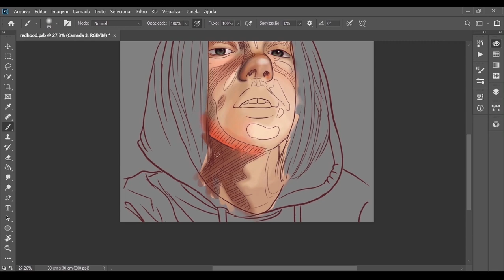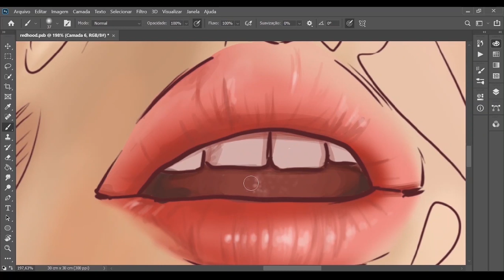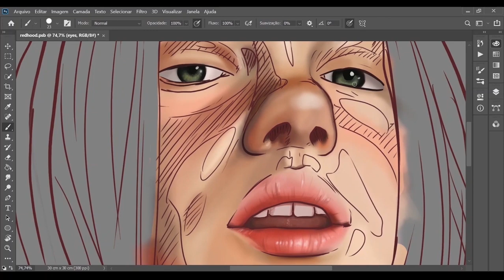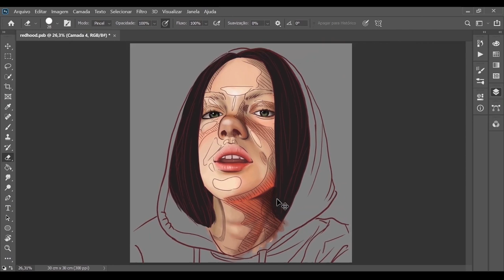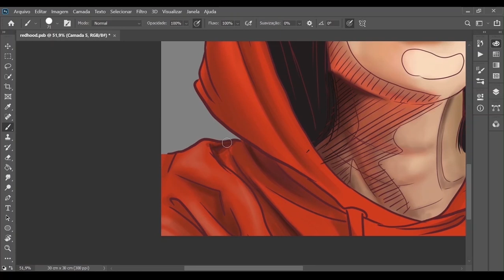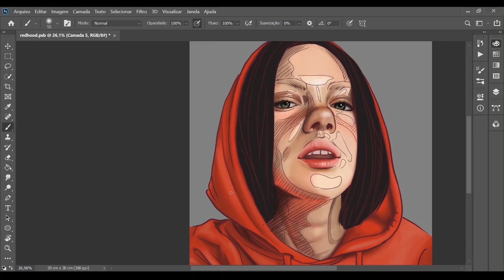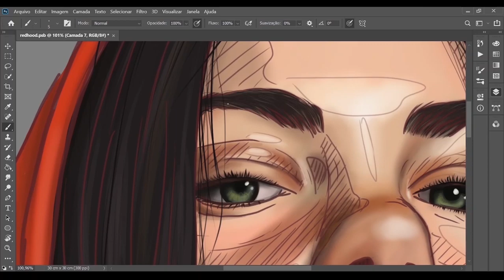SPEEDPAINT- portrait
i had the idea of making this video, but i was already in the middle of the process of making it. so sorry about it starts already with the sketch and some coloring done.